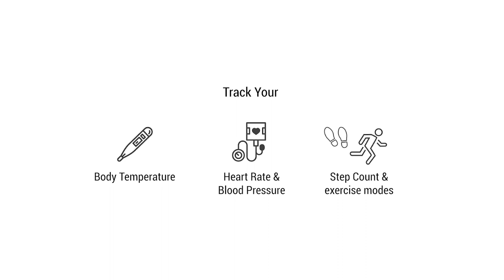Akshay Kumar urges you to make health a priority with GOQii Vital 3.0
With features that could detect fever, an early sign of COVID-19 infection, GOQii Vital 3.0 is your preventive healthcare partner that will get you geared up for the new normal.